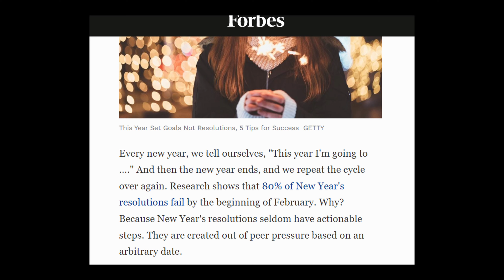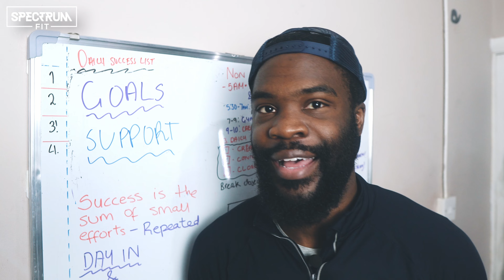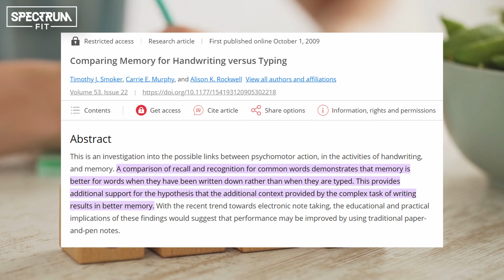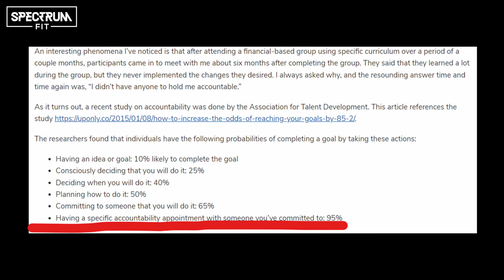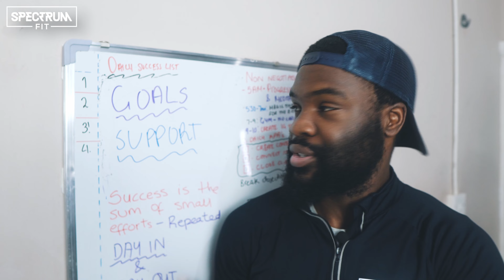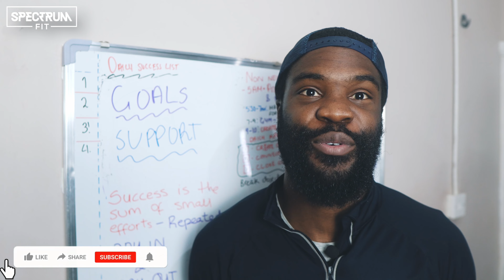3 tips to CRUSH your New Years Resolution...don't be a LOSER!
80% of people fail when it comes to getting in shape in the new years, and I want to make sure that person is NOT you

Take these tips for what they are...and apply them to your life for instant success

This podcast is all about honest, and real conversations centred on developing a resilient mindset, unbreakable confidence and true self-development. Conversations will be open and honest, with people from a variety of backgrounds and different walks of life.

If you are ready to learn more about yourself - and what you can do to level up, then this is the podcast for you.